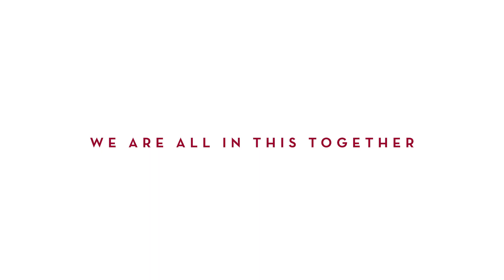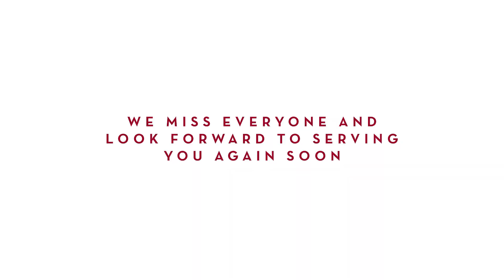A Message from the Redrock Team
Thank you to our team members, loyal guests, and the community for your patience and support during this time. We miss you! Here are a few words from our Redrock team.